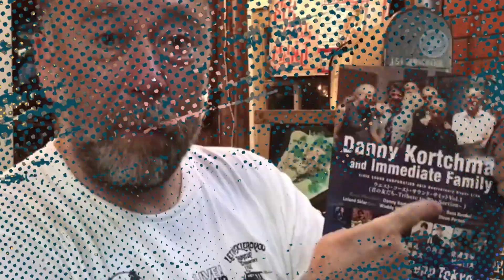【勝手に連動】バンドが歌いたくない曲/Songs that the band doesn't want to sing【Music】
アーティスト本人が歌いたくない曲を紹介。
意外とヒット曲だったりしますね。

紹介した曲